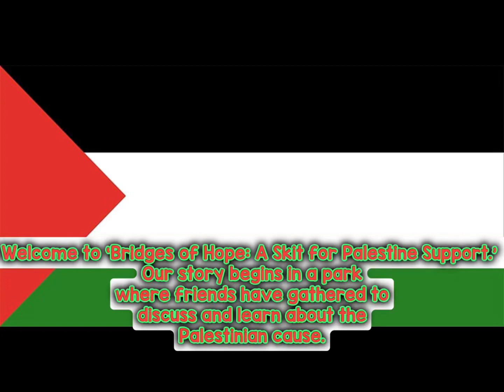Bridges of Hope: A Skit for Palestine Support (Read Description.) (Gacha Life 2) (With Voice)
I didn’t come up with the script. ChatGPT did. Here’s the full script, by the way.

Title: “Bridges of Hope: A Skit for Palestine Support”

Characters:

 1. Sarah - A passionate activist for Palestine.
 2. Ahmed - A Palestinian friend who shares his experience.
 3. Rachel - A friend who is curious and willing to learn.
 4. Mark - A skeptical friend who questions the need for support.
 5. Narrator - Provides context and background information.

Setting:
A living room with a couch, a coffee table, and some informational pamphlets about Palestine.

Scene 1: Introduction

(Narrator stands center stage, introducing the setting.)

Narrator: “Welcome to ‘Bridges of Hope: A Skit for Palestine Support.’ Our story begins in a cozy living room where friends have gathered to discuss and learn about the Palestinian cause.”

Scene 2: Passionate Sarah

(Sarah enters, holding a “Free Palestine” poster. Ahmed, Rachel, and Mark are sitting on the couch.)

Sarah: (Energetically) “Hey, everyone! I wanted to talk to you about supporting Palestine. It’s a cause that needs our attention.”

Rachel: (Curious) “Sarah, tell us more. I’ve heard about the conflict, but I don’t know much.”

Scene 3: Sharing Experiences

(Ahmed stands up.)

Ahmed: “I’m Palestinian, and I’ve seen the impact firsthand. Our people endure hardship, but there’s so much resilience and hope. Support from friends like you means the world.”

Scene 4: Skeptical Mark

(Mark leans forward, looking skeptical.)

Mark: “But isn’t this a complex political issue? What can we do?”

Sarah: (Passionately) “Every small action counts! We can raise awareness, donate to charities, and advocate for change.”

Scene 5: Bridge to Hope

(Sarah hands out informational pamphlets to Rachel and Mark.)

Sarah: “Educating ourselves and others is the first step. Let’s be the bridge to hope for Palestine. Support their right to freedom, justice, and peace.”

Scene 6: Unity and Solidarity

(Rachel and Mark nod in agreement, and they all stand together.)

Rachel: “I’m in. Let’s learn, act, and stand in solidarity with Palestine.”

Mark: “You’re right. Our support can make a difference.”

(Narrator provides closing remarks.)

Narrator: “In a world filled with division, these friends have shown that unity and empathy can bridge the gap and support a just cause. Remember, every small effort counts.”

(Curtain closes with a projection of “Support Palestine” on the backdrop.)

End of Skit.